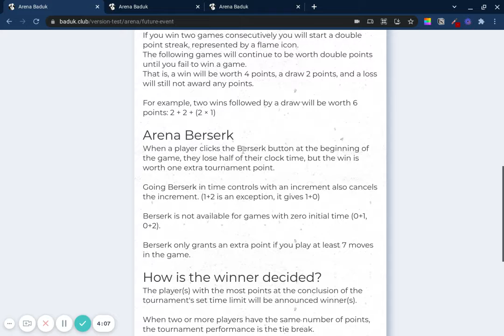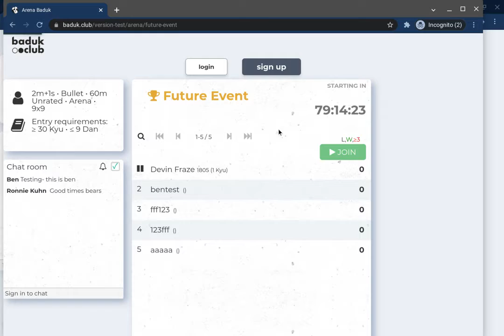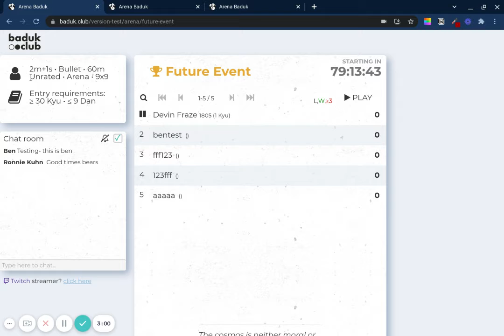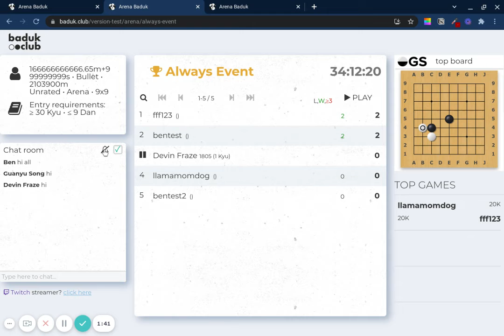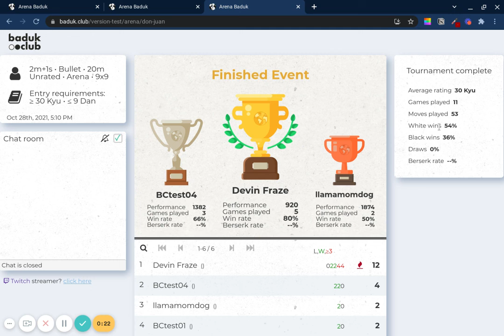Arena Baduk Events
This video explains what the players of an Arena Tournament on BadukClub will experience.

⏱️ Timestamps ⏱️
📌 Before the event (0:00)
📌 During the event (2:10)
📌 Points/Performance (3:52)
📌 After the event (4:21)